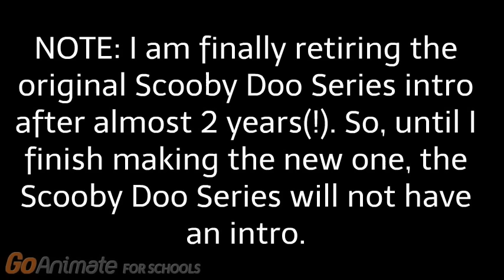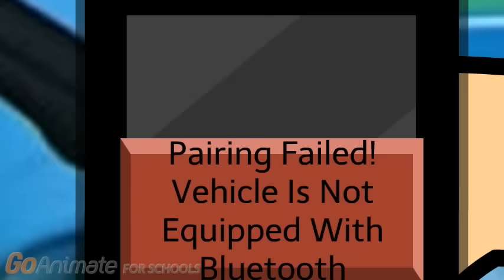Daphne Spends $1,000,000 On Fred's Credit Card/Concussion Time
Requested by Entertaining Dude. This is my new longest GoAnimate video!